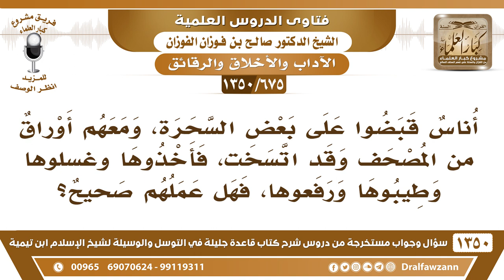[675 /1350] وجدوا أوراقا من المصحف قد اتسخت من فعل بعض السحرة، فأخذوها وغسلوها وطيبوها، فهل عملهم..؟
-[675 /1350] السؤال: أناس قبضوا على بعض السحرة، ومعهم أوراق من المصحف وقد اتسخت، فأخذوها وغسلوها وطيبوها ورفعوها، فهل عملهم صحيح؟
 الجواب: نعم، هذا طيب، إذا أزالوا عنها الأذى ورفعوها في المسجد أو في مكانٍ طاهر فقد أحسنوا.
للاشتراك في قناة الشيخ صالح الفوزان
أسئلة وأجوبة من شرح قاعدة جليلة ( 1350 ) مقطع

للاستفسار والإقتراحات والدعم
رئيس الفريق
لمشروع كبار العلماء